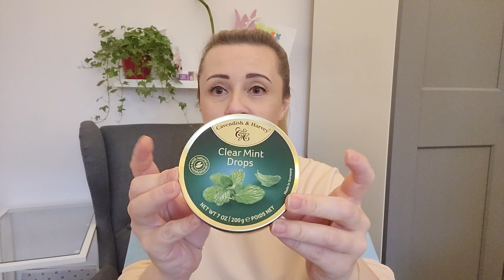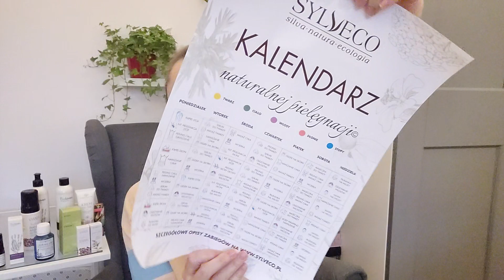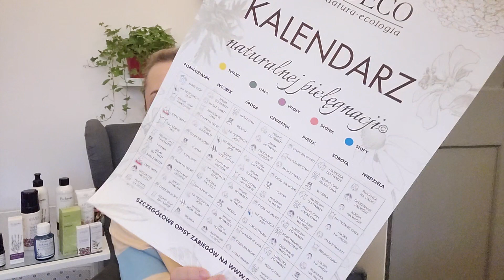UNBOXING box SYLVECO - jestem zaskoczona 😱dostałam w prezencie torebkę Desigual😍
UNBOXING box SYLVECO - jestem zaskoczona gratisami😍 Czy kupujecie w sklepie Sylveco?
Pochwalę się Wam moją nową torebką z Desigual 😍wykończenie jej jest mega premium. Na stronie eobuwie przejrzałam inne tej marki i kupiłabym prawie wszystkie 😍
00:00 unboxing Sylveco
18:46 torebka Desigual